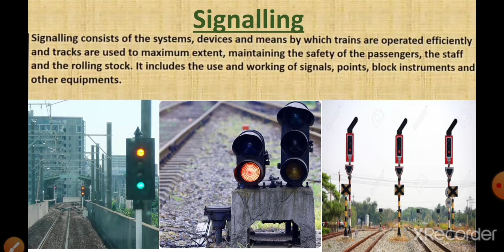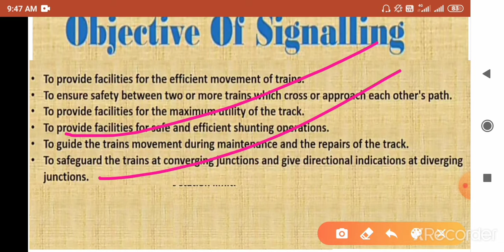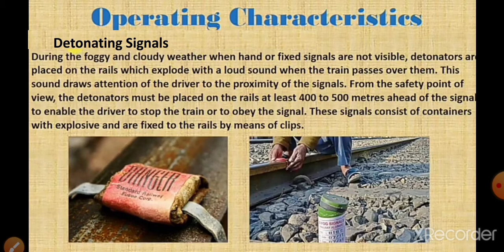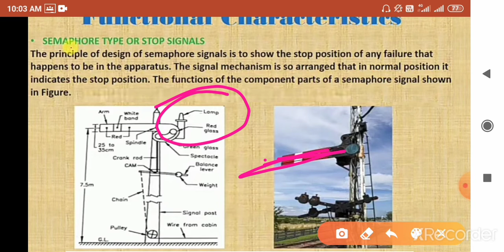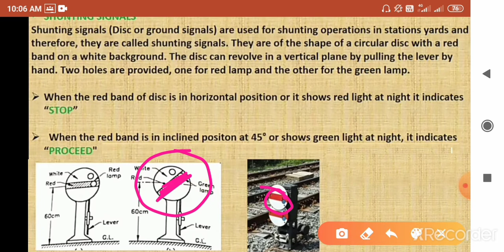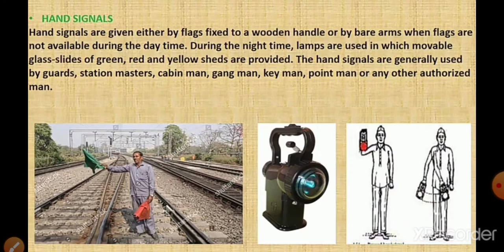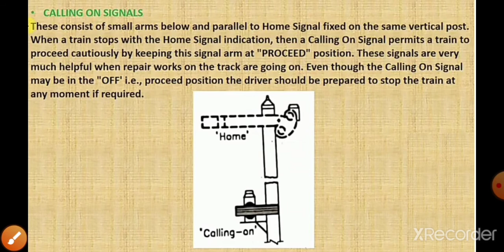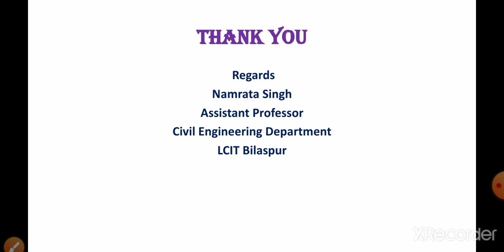Transportation Engineering-II Unit-2 L-6 Signalling